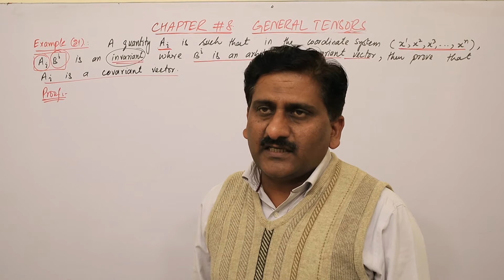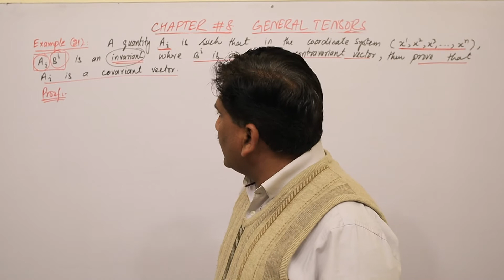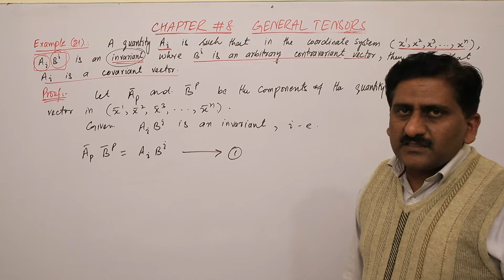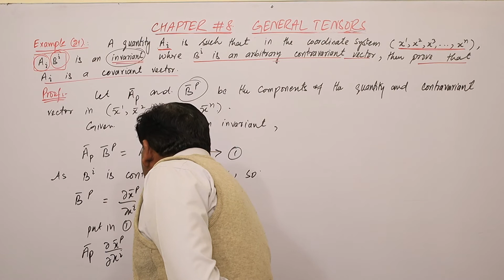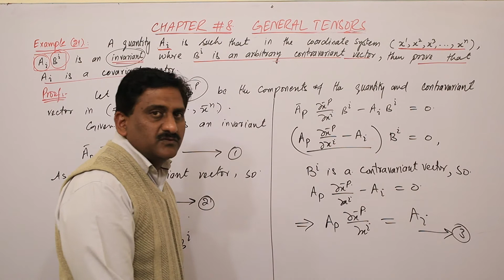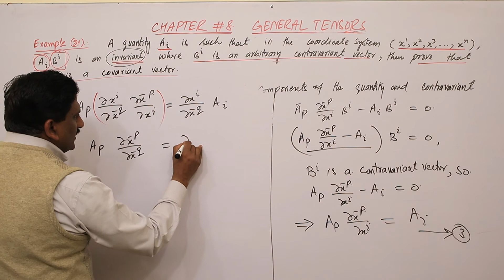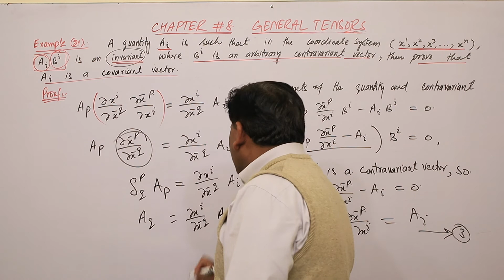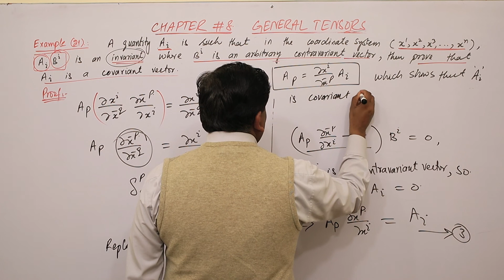61. Quotient Theorem | General Tensors | Tensor Analysis | Prof Khalid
Quotient Theorem and an example